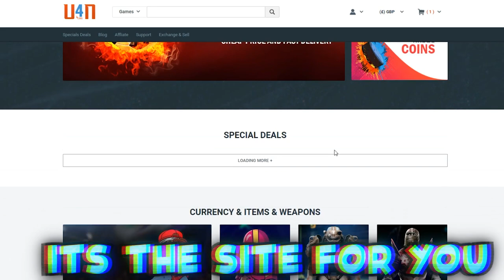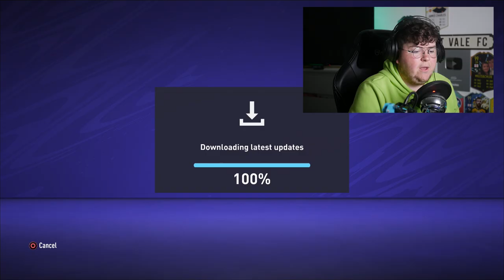FIFA 21 CAREER MODE STARTS HERE! PROMOTING PORT VALE EP. 1 (FIFA 21 Career Mode)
FIFA 21 CAREER MODE STARTS HERE! PROMOTING PORT VALE EP. 1

▷5 WAYS to MAKE EASY COINS on FIFA 21... (FIFA 21 Early Access)

Hey guys, today we are back with our BRAND NEW FIFA 21 CAREER MODE series! This has been a request on the channel for a while, so I'm happy to FINALLY bring it to you!

➡️ENEBA.com - great place to buy games (PS4, Xbox, PC)!

▷HOW TO log in to the FIFA 21 WEB APP... (FIFA 21 Web App Error)

SOCIAL LINKS!

▷ALL POTENTIAL FIFA 21 EARLY ACCESS GLITCH METHODS! (FIFA 21 EA Play unlimited hours)